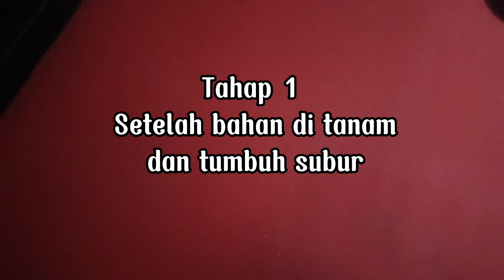Part2 Ficus Microcarpa, Beautifull Teknik untuk mencetak Bonsai Tarung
Proses tahapan dalam mencetak bahan bonsai dengan teknik seperti ini sudah terbukti banyak menghasilkan bonsai bonsai tarung dan indah
dan untuk perlu diketahui, ini hanya sebagai contoh tahapannya , teman teman bisa menerapkannya di satu pohon, karena klo saya menunggu pohon yang sama 4 sampai 5 tahun kedepan baru bisa saya upload videonya, tetap semangat tetap berkarya dan tetap berpikir positif